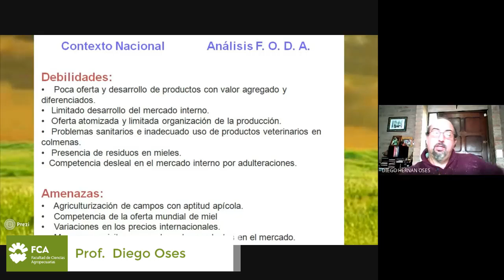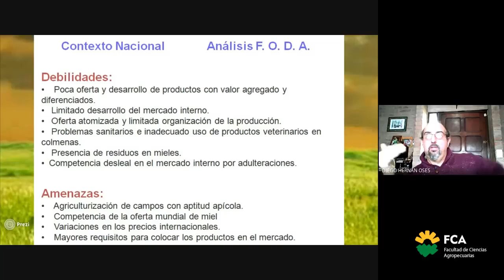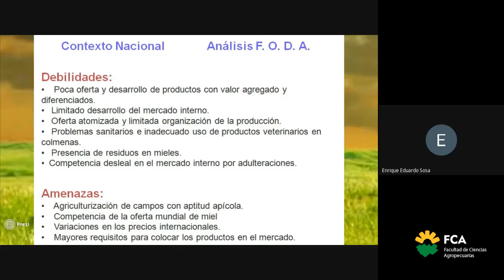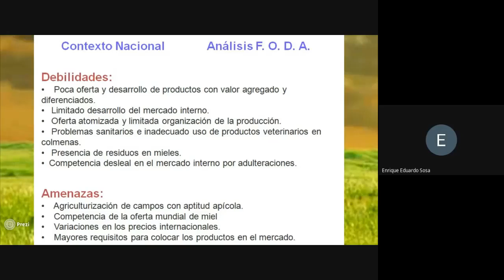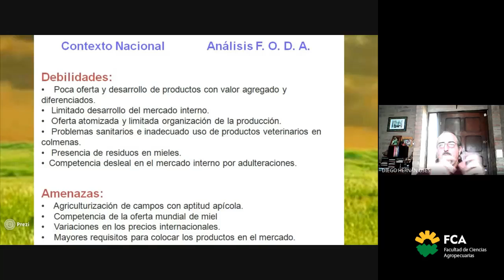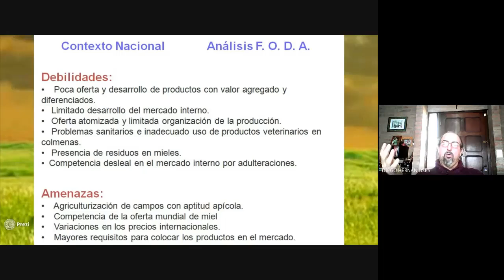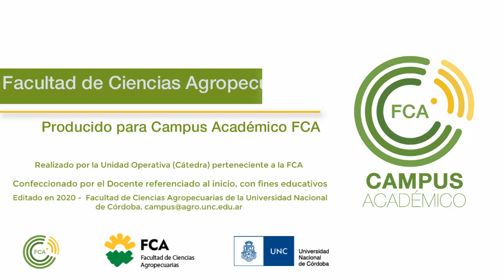Mercado de la Miel (Parte 3)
Espacio Curricular: Sistemas de Producción Animal I - Producción Granjera: Producción Apícola
Tema: Mercado de la Miel (Parte 3)
Docente: Diego Oses